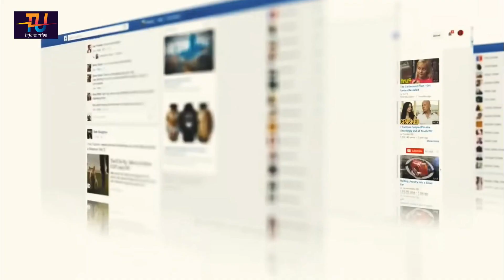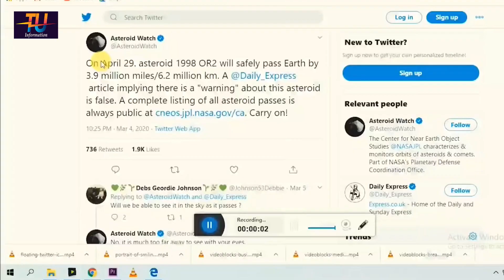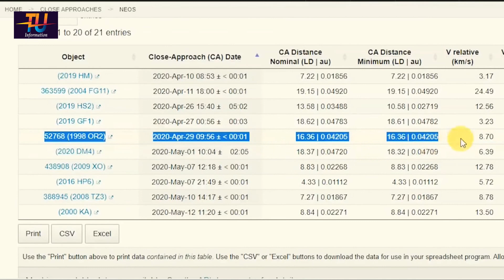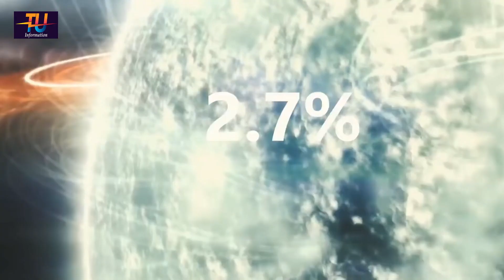২৯ এপ্রিল ২০২০ নতুন আরও একটি বিপদ আসতে চলছে পৃথিবীতে ।। Fact Check 29 April 2020 Asteroid.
Hello friends, in this video we will be checking the fact of 29 April 2020 news of asteroid impact, I hope you will like this video.